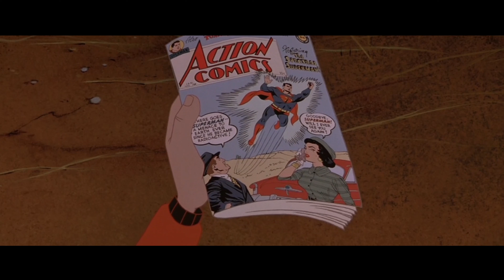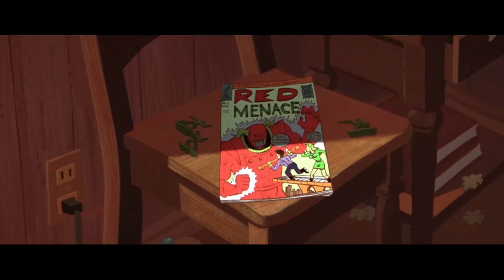Le Géant de Fer, l'arme qui avait une âme - Rétro Critique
Nouveau retour en enfance devant ce classique des années 90 ! Aura-t'il survécu au temps ?

COPYRIGHT : "The Iron Giant" appartient à Warner Bros Pictures Animation